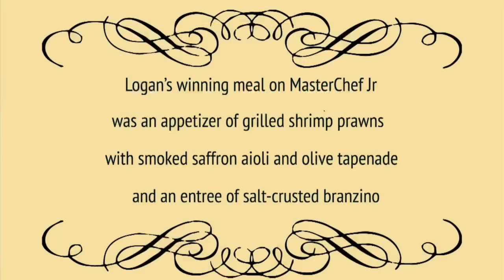Interview : Conversation with MasterChef Junior Winner Logan Child Chef Prodigy